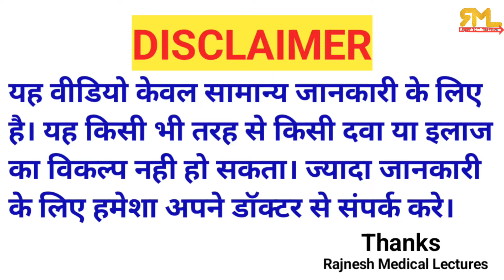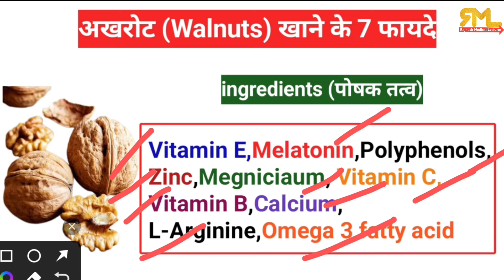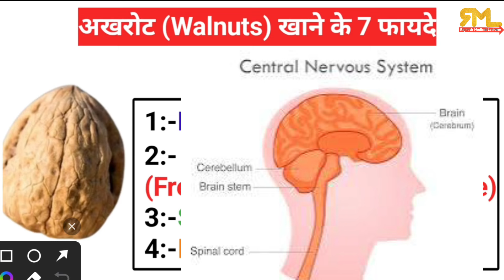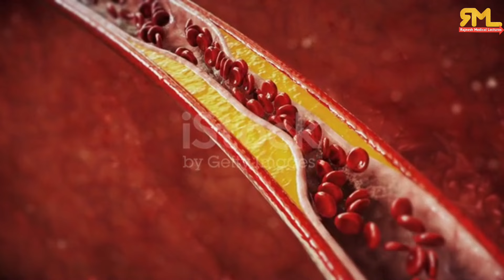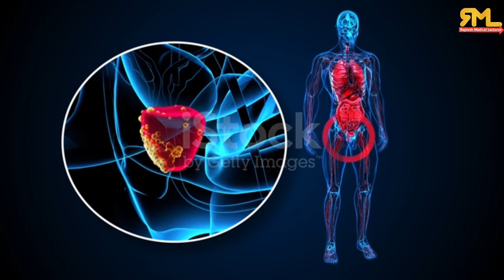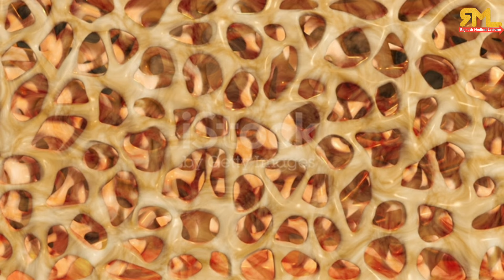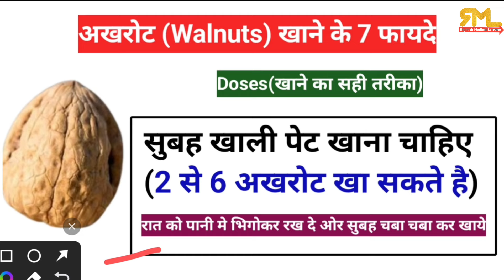जानकर चौक जाओगे अखरोट खाने के 10 जादुई फायदों के बारे मे/Akhrot khane ke fayde/ Benifits of walnuts